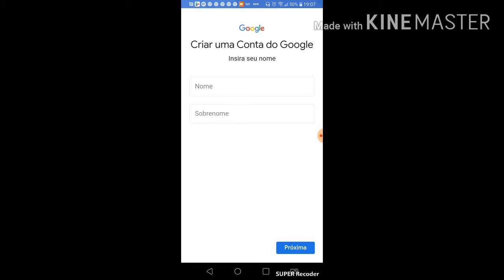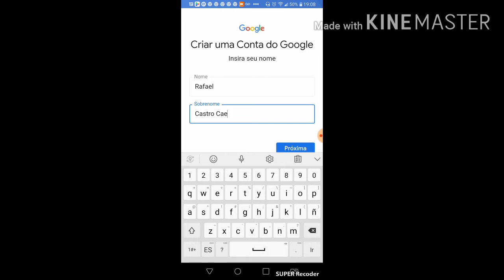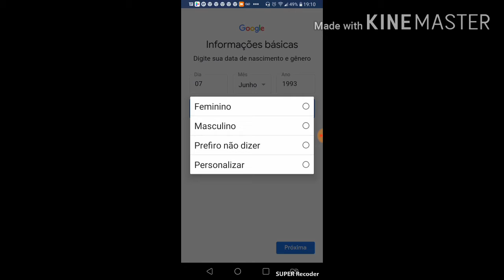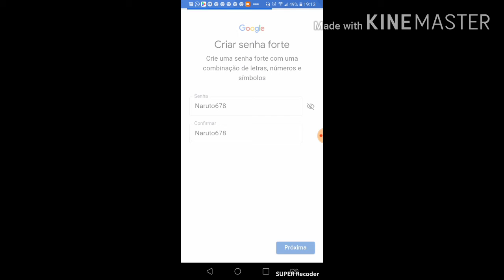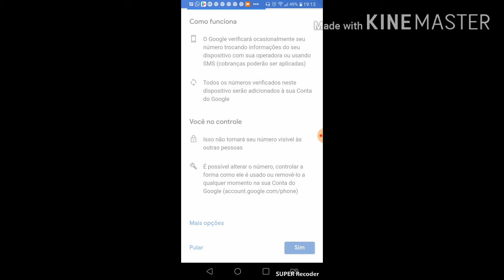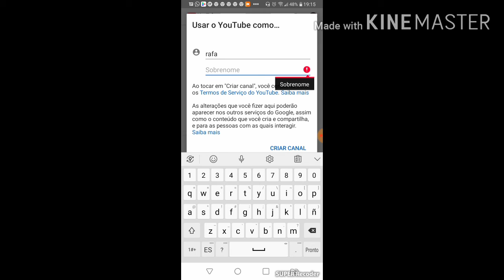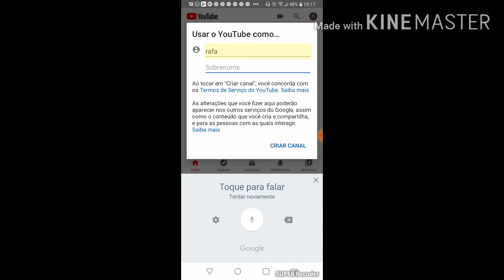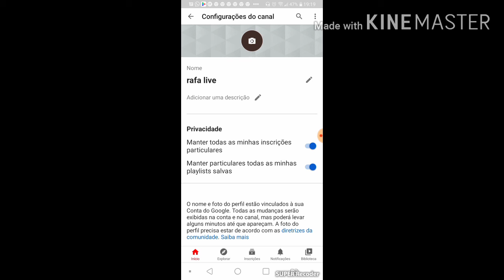Vídeo como criar o seu canal no YouTuber com o Rafa taekwondo 2.0